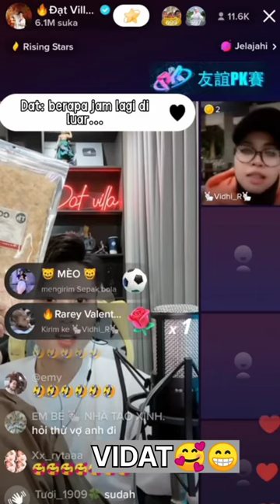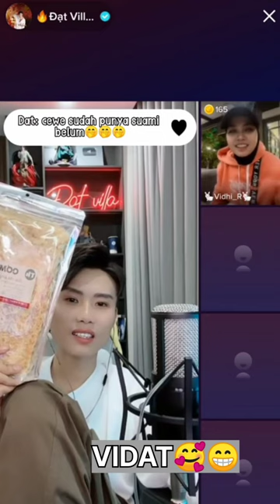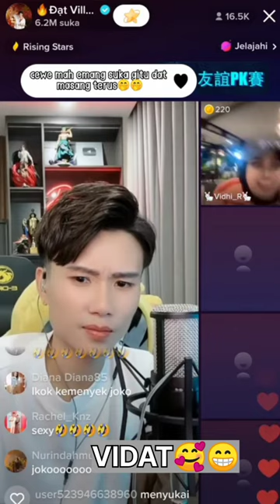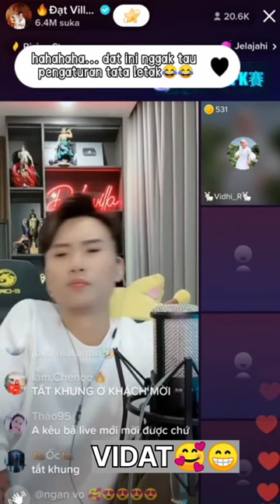KONSEPNYA KALAU JOKO PINTAR JUALAN 😁TIDUR NYA DI RUMAH,, GAK DI HOTEL YAA,, DAT